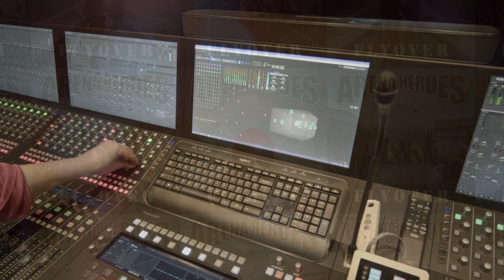In the Studio: Flyover Mixing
A glimpse of Flyover, the immersive experience, being mixed at Immersive MMG studios.
Flyover is the latest release from the Arena Heroes project. Out Now!

Arena Heroes takes you to the skies, on board a fighter jet, as you fly over a stadium where you get to experience the thrill of the fighter jet as well as the vigor, excitement, and waves of anticipation building from below the stadium as they await the match to get underway. - Daily Music Spin